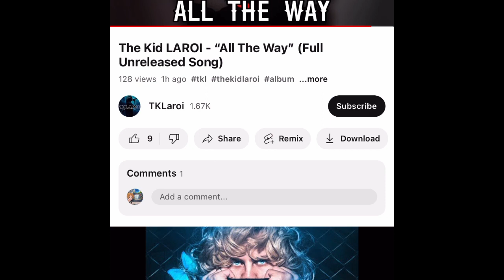All the way